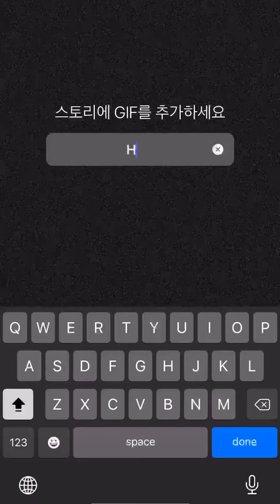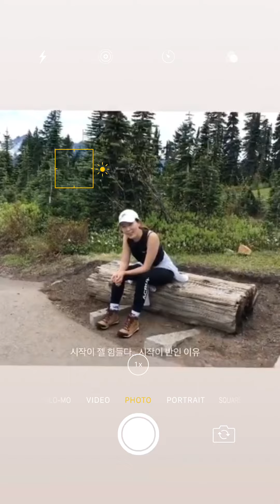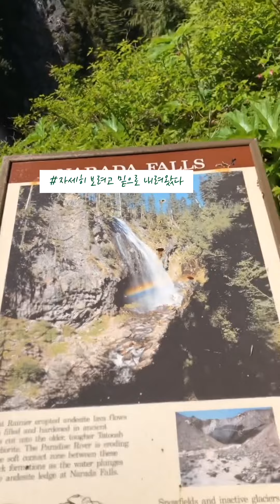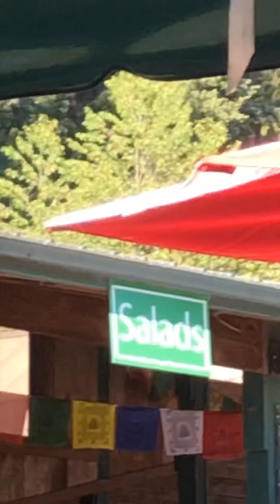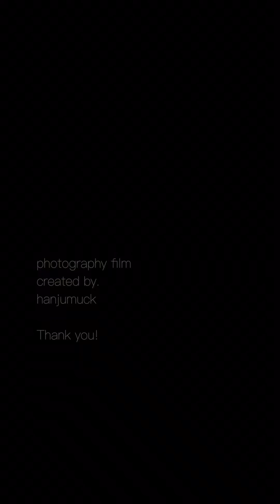장거리의 시작이었던 스물여섯의 여름, 파라다이스에서💐 & 𝙿𝚊𝚛𝚊𝚍𝚒𝚜𝚎, 𝙼𝚝. 𝚁𝚊𝚒𝚗𝚒𝚎𝚛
[Favorite Things Ep.1] Paradise, Mt. Rainier & 스물여섯의 여름, 파라다이스💐

**세로그

미국 워싱턴주에 위치한 레이니어 국립공원,
2019년 여름부터 2020년 여름까지의 기록 🎞📽

워싱턴 어느 곳에서든 눈 쌓인 꼭대기가 보이는 레이니어 꼭대기,
제가 한 번 다녀와봤습니다!

Visited Mt. Rainier four times.
It has the most beautiful Wildflower, meadow, and scenery that i’ve ever viewed.
Paradise is approximately 5,400 feet above sea level and is the tallest mountain in Washington.
Wish you guys could experience this amazing mother nature!